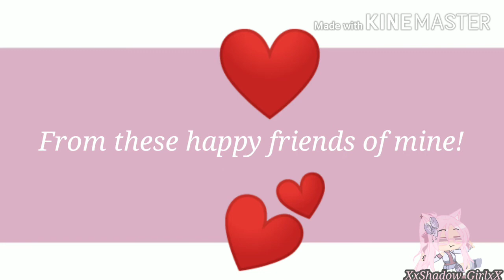Smile meme ||{• Description •}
Hewo everyone! So in my last post I asked what I should do for ✿ 210 sub special ✿ and I am thinking maybe I will do a Q&A, ( suggested by: Lily Rose Breheny ) 💕

Apps used:
➡️ Ibispaint X
➡️ KineMaster
➡️ Gacha Club